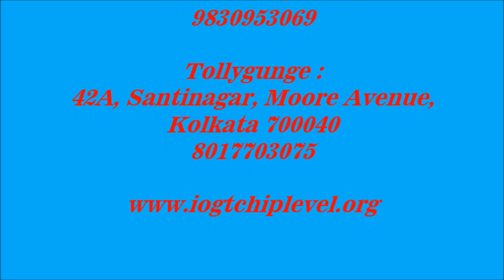laptop motherboard chiplevel vcore checking training, laptop motherboard training in west bengal kol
Sab company ka laptop and MacBook repairing sikhiye , sath me 100% practical knowledge, learning me koi discount nahi hota , lifetime mein ek baar sikhna hai , isiliye discount me mat jao padai ke upar dhyan do, lifetime aapke saath hoga

Courses: iPhone,macbook logic board, Hardware, Networking, CCTV, Laptop and Desktop Motherboard, Printer , LED Monitor, Data recovery & Advance Mobile, iPhone & MacBook repairing
LIVE REPAIRING CLASS IN FRONT OF STUDENTS.
FACILITY TO EVERY STUDENTS HANDS ON REPAIRING
15% Instructor demonstration + 30% Theoretical explanation + 55% Practical hands on training